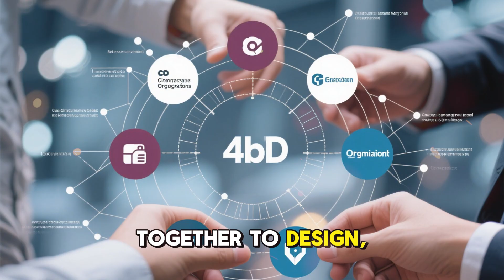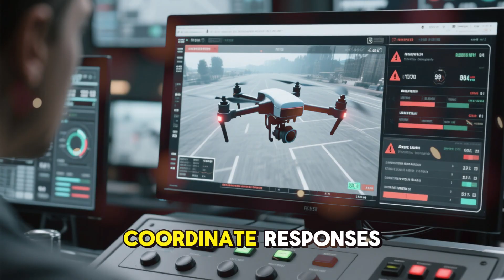Taiwan’s Drone Upgrade SHOCKS the World 🚁🔥 | A Silent Shield Over the Strait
Description
Taiwan is rapidly upgrading its drone system, turning unmanned aircraft into a powerful shield for surveillance, early warning, and asymmetric defense. From long-endurance reconnaissance drones watching the Taiwan Strait to agile tactical UAVs supporting ground and coastal forces, this modernization is reshaping how Taiwan protects its airspace and maritime approaches.

In this video, we break down Taiwan’s drone system upgrade, including ISR capabilities, domestic drone production, network-centric command integration, electronic warfare resilience, and counter-drone readiness. You’ll discover how these silent systems enhance deterrence, improve situational awareness, and strengthen Taiwan’s ability to respond quickly in a high-pressure security environment.

If you’re interested in modern military technology, unmanned warfare, and East Asia’s evolving defense landscape, this deep dive into Taiwan’s drone upgrade is a must-watch.